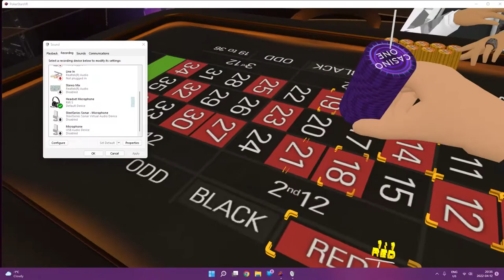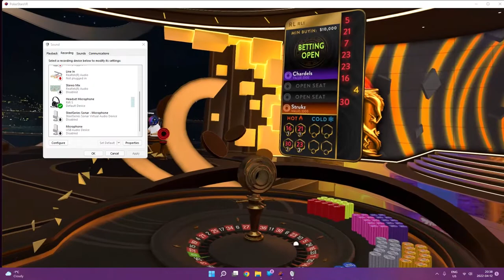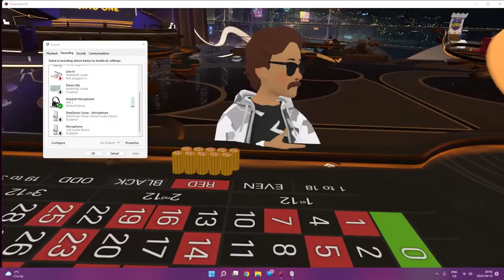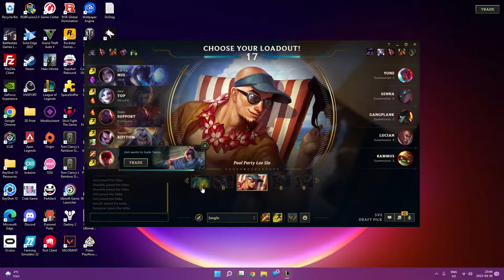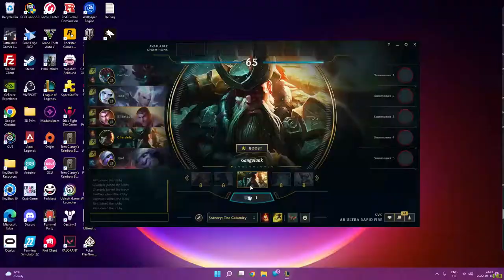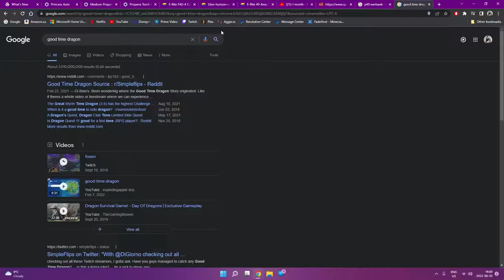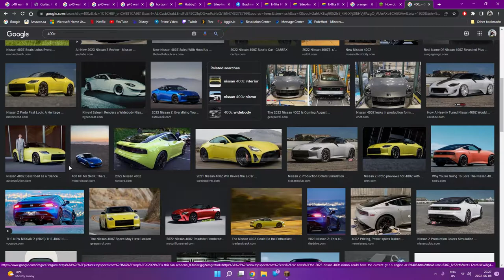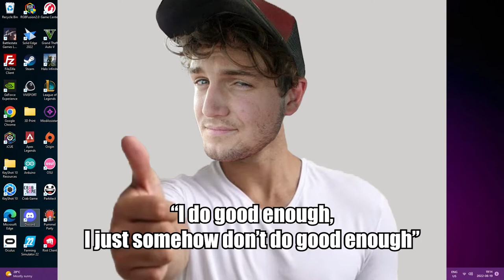Alt f10 v5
Videos in Alt f10 v4 are from ~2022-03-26 to ~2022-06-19